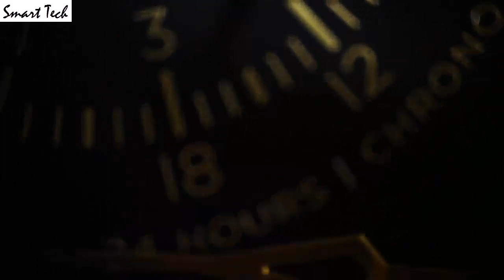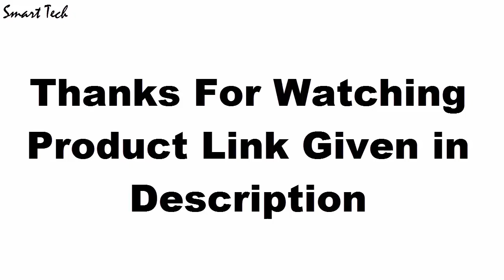Top 7 Best Timex Watches For Men Buy 2020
10-Timex Men's IQ+ Move Activity

09-Timex Ironman GPS Watch

08-Timex Ironman One GPS+ Watch

07-Timex Ironman Move X20 Activity Tracker

06-Timex Ironman Run x20 GPS

05-Timex Ironman Classic 50 Move+

04-Timex Intelligent Quartz Tide

03-Timex Men's T2N958 Watch

02-Timex Ironman Run T5K742

01-Timex Ironman GPS T5K744